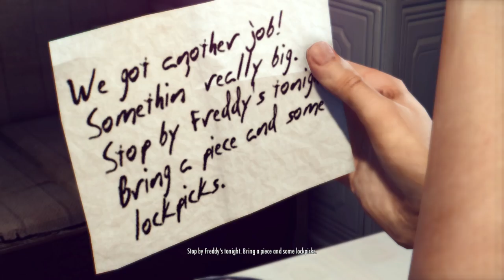DEALING WITH THE CORRUPT POLICE! | MAFIA 2 DEFINITIVE EDITION GAMEPLAY #2